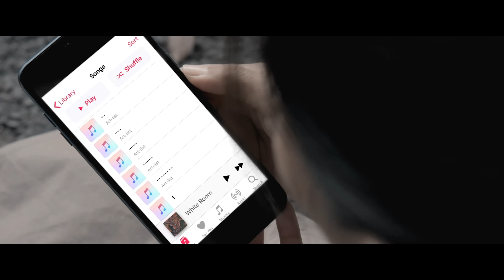HI - EPISODE 3 - Airwalk Indonesia Web Series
Saling berbagi rahasia memang membahagiakan, tetapi bagaimana jika masih ada rahasia yang tertutupi?

Yuk saksikan webseries perdana Airwalk, berjudul "HI" yang bekerjasama dengan @secret_motion Production House

Cast
Lionil as Adinata
Nadira Octova as Adira
Wieshely Brown as Ical
Ganes Sadewo as Ken
Putri as Bunga
Salma as Ibu Adira
Director: Dizziredi
Producer: Rahma Yuni
Script Writer: Iqbal Fahreza, Tb Deddy S, Dea Garmeina
Director Of Photography: Aris Kebot
Assistant Director: Taufik IA, Kharisma NS, Wiryanto
Unit Manager: Jerry Milano
Art: Toro, Amin
Sound Recordist: Bagus Subadie
Boom Operator: Satria
Wardrobe & Make Up: Manis, Oge
Talent Coordinator: Kharisma NS
Loader: Wiryanto
Gaffer: Marbun, Naso
Behind The Scene: Hegar Permana
Location: Cukdus
Sound Designer: Risanggalih Aditya
Editor & Colorist: Septian Fajarudin
Best Boy: Hendra
Soundtrack
“Vow”
Coldiac

“White Room”
Coldiac